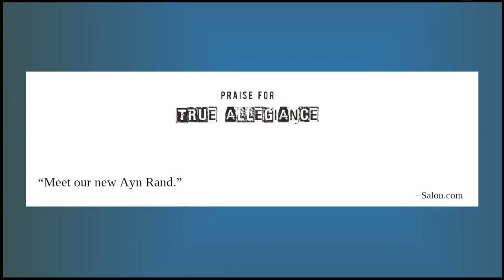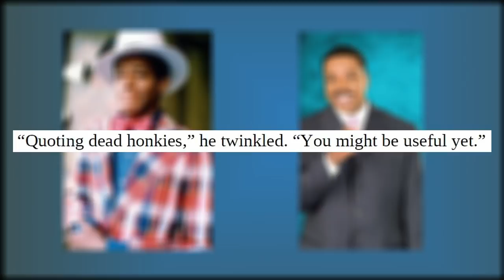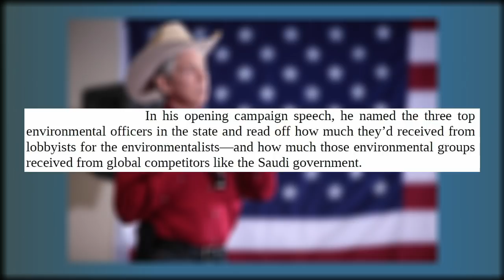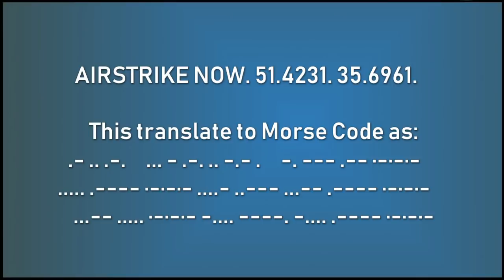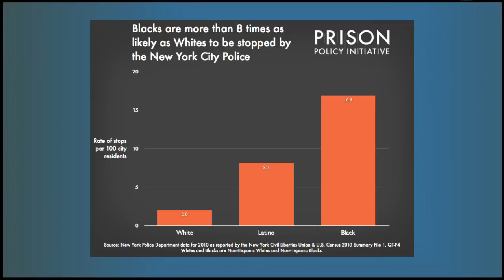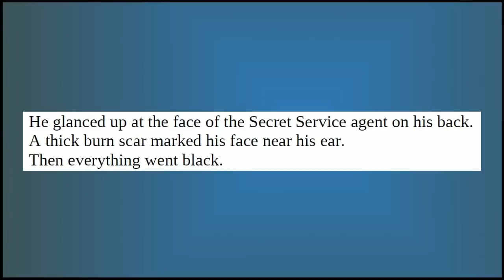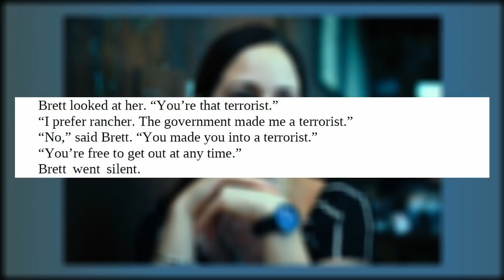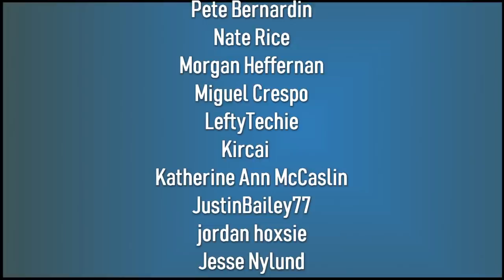Reviewing Ben Shapiro's Garbage Novel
Ben Shapiro writes bad books, but only one is clearly mark as fiction. This disturbing vision presents a world filled with terrorism, liberals, and people of colour, wrapped in the sickly package of spotty prose and confused plotting. Characters vanish from the plot without a trace, narrative threads go nowhere, and the basic facts of each character’s history change from chapter to chapter.

At first I was wondering why this book didn’t have a copy editor, but by the end I was convinced there was no editor at all. Or if this editor existed, instead of working on improving this book, they must have turned to drinking and fallen into a deep depression to think that their life had come to this point.

Everyone and anyone who helped perpetrate this fiasco of a novel should be ashamed of themselves.

All that said, it made me laugh.